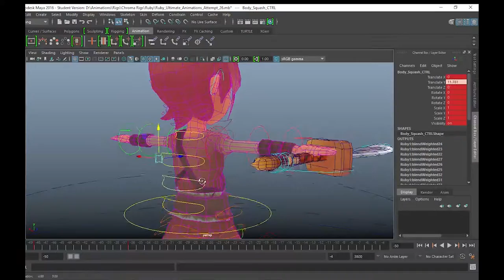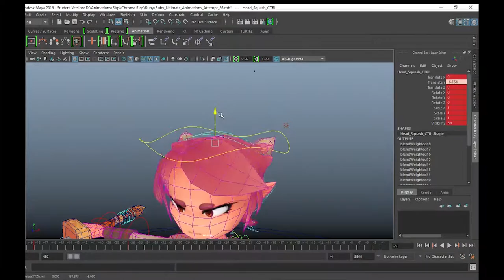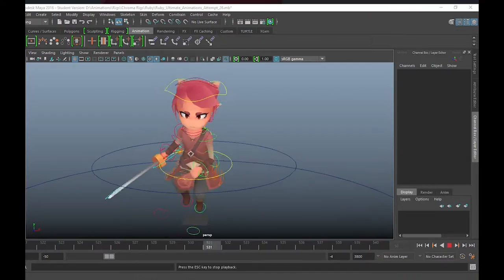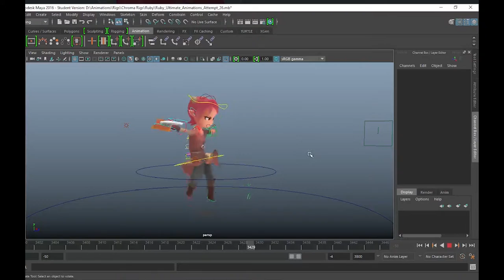Ruby - Chroma Rig (WIP)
Rig & Animations for Chroma a chibi fighting game
Still needs a lot of work especially the weight paints

rigged and animated in maya 2016